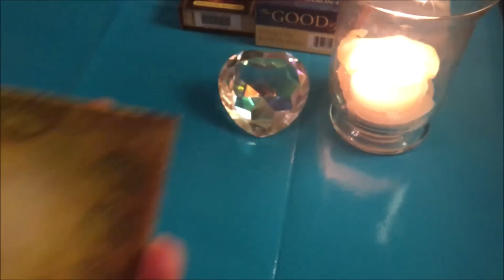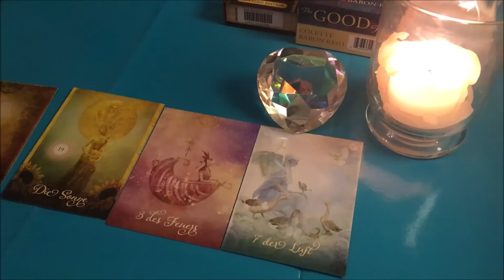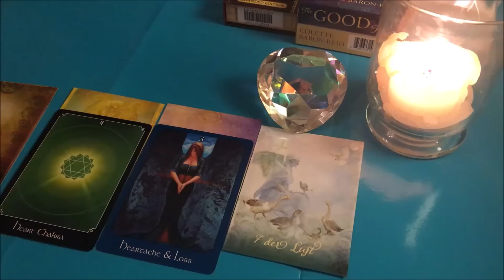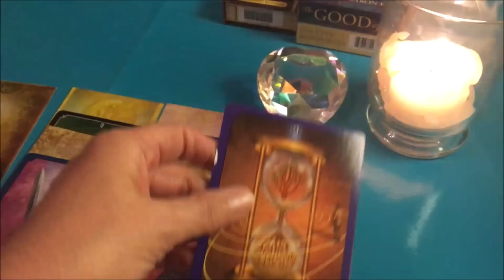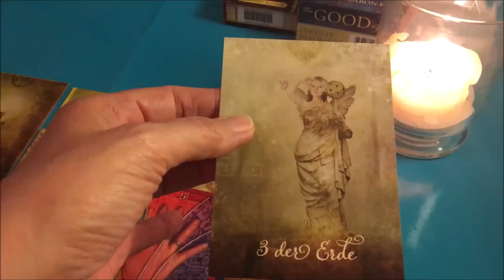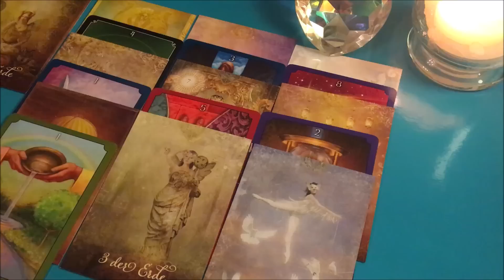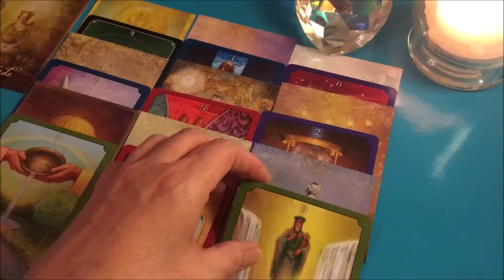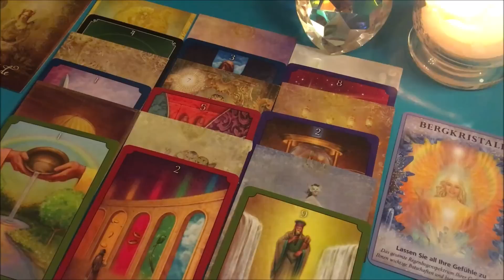Taroskop Steinbock 18.-24.06.2018